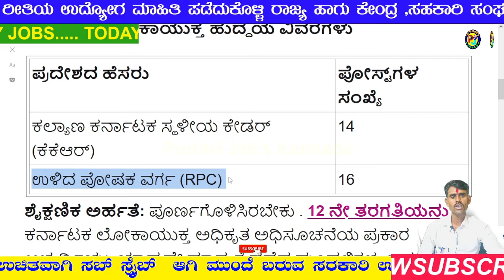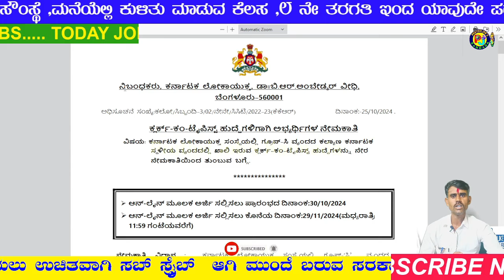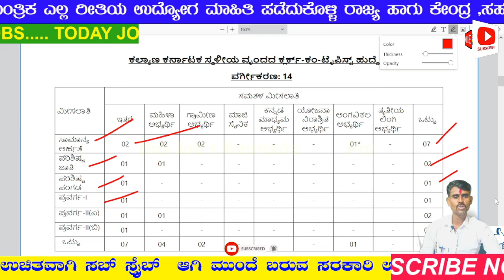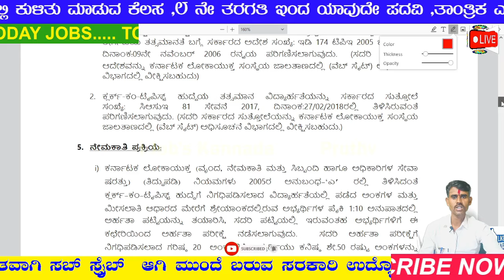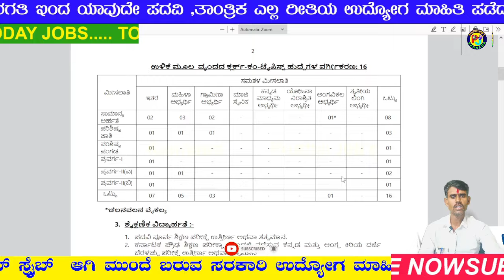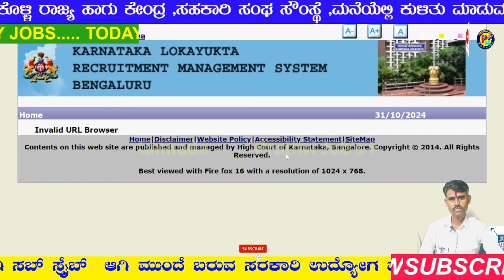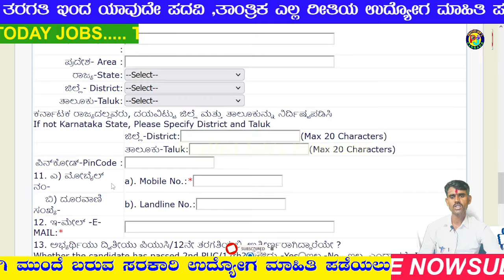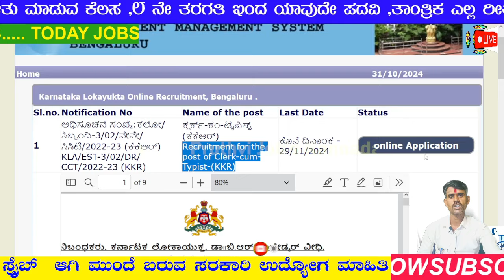ಕರ್ನಾಟಕ ಲೋಕಾಯುಕ್ತ ನೇಮಕಾತಿ 2024|ಕ್ಲರ್ಕ್ & ಟೈಪಿಸ್ಟ್ | 12 ನೇ ,PUC Diploma|Direct job#pruthvijobskannada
📢 ಈ ವಿಡಿಯೋ ನಲ್ಲಿ ಹೇಳಿದ ಮಾಹಿತಿ 👇
1) ಇಲಾಖೆ ಹೆಸರು
2)ಎಷ್ಟು ಹುದ್ದೆಗಳಿವೆ , ಹೆಸರು
3)ವಿದ್ಯಾರ್ಹತೆ ಏನು ಆಗಿರಬೇಕು
4)ಎಷ್ಟು ಹುದ್ದೆಗಳು ಖಾಲಿ ಇವೆ
5)ವಯೋಮಿತಿ ?
6)ಅರ್ಜಿ ಶುಲ್ಕ್ ?
7)ವೇತನ ಎಷ್ಟು ?
8)ಅರ್ಜಿ ಸಲ್ಲಿಸುವುದು ಹೇಗೆ ?
9)ಪ್ರಮುಖ ದಿನಾಂಕಗಳು
10)ನೋಟಿಫಿಕೇಶನ್ ,ಅಪ್ಲೈ ಲಿಂಕ್ ?